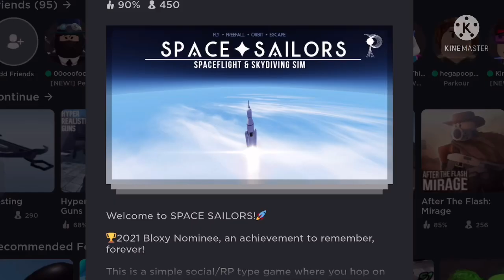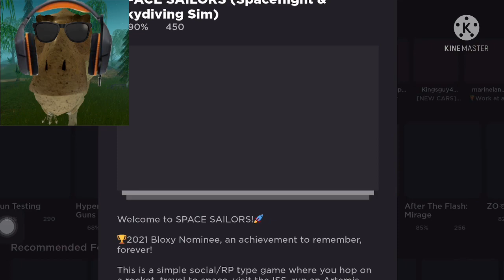The GamingDin0saur gets a free rover